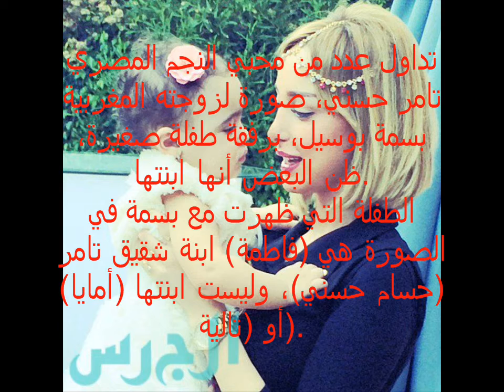بسمة بوسيل وسلفي مع ابنتها؟